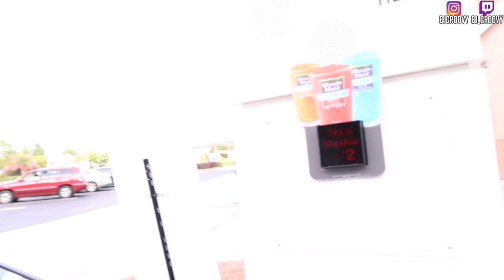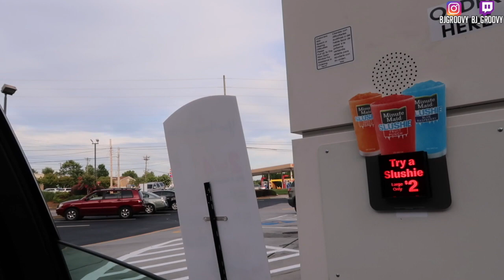1V1 FOR BIG MACS 🍔😂 (VERY INTENSE!!!!)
GROOVY GANG!! Lets Get To 1M!

PS4 @BJGROOVY